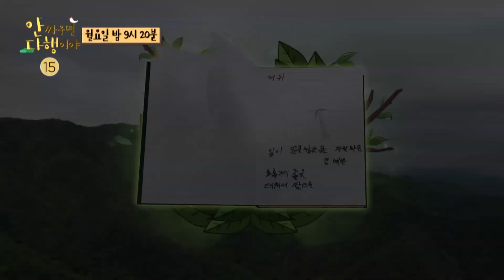[안싸우면 다행이야 예고] 35회‹준형과 KCM의 자연 속 보물찾기! ›, MBC 210614 방송